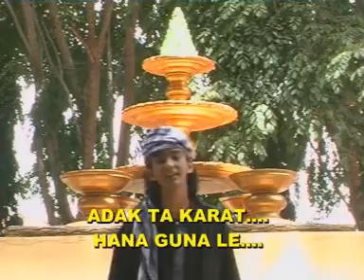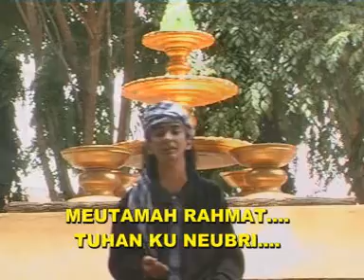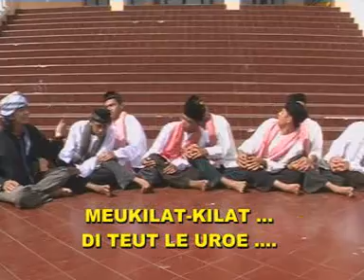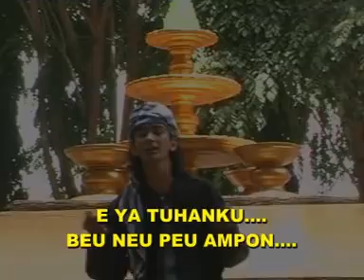Lagu Jadul Aceh - Umu Nanggroe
Syukur Alhamdulillah ka loen tume lom lagu lagu awai.

Cocok untuk irama dzikir maulid.